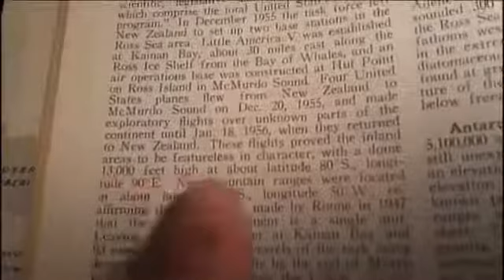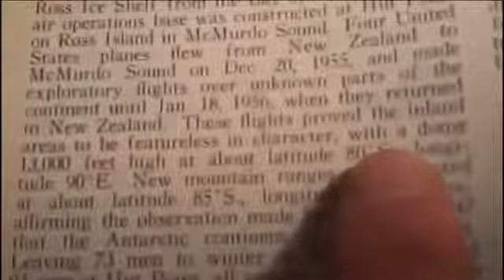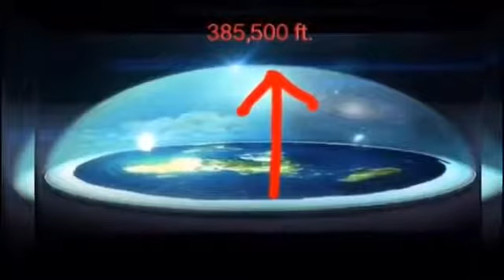1958 Encyclopedia admits they found the Dome